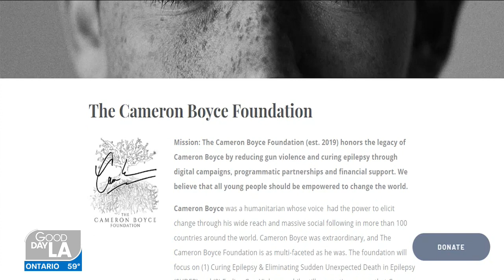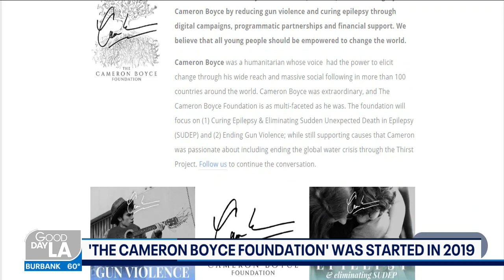Cameron Boyce's legacy: Spreading awareness about epilepsy after his death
November is Epilepsy Awareness Month and Libby and Victor Boyce want to make sure everyone is aware of it. Their son passed away in 2019 after an epileptic seizure while he slept and now a new campaign is being launched that features Cameron. CURE Epilepsy is working to fund research to find a cure for epilepsy.